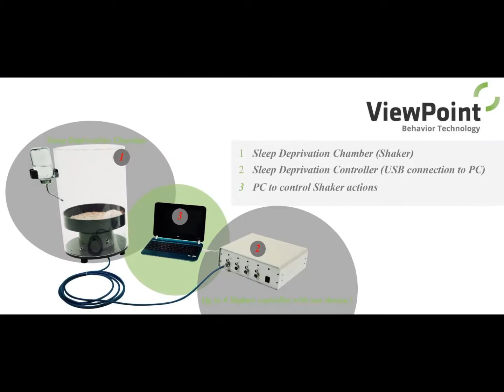SleepScore - The most sophisticated sleep deprivation